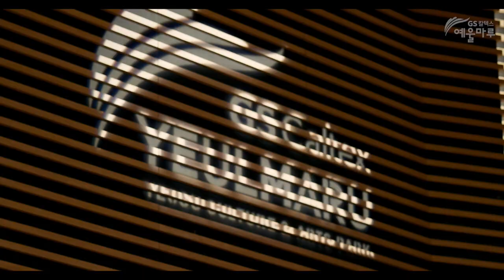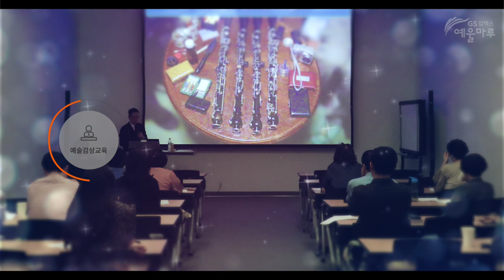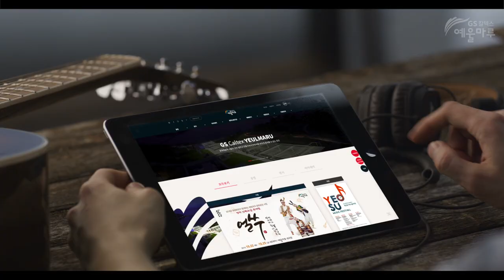GS칼텍스 예울마루 공식 홍보영상